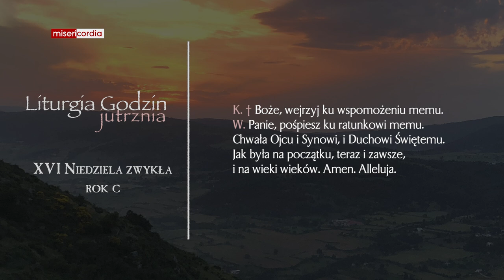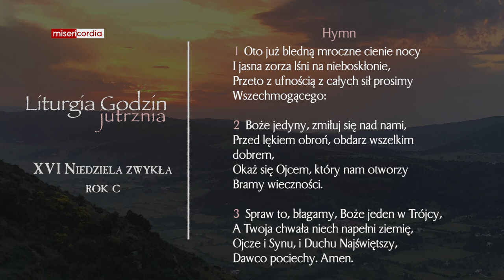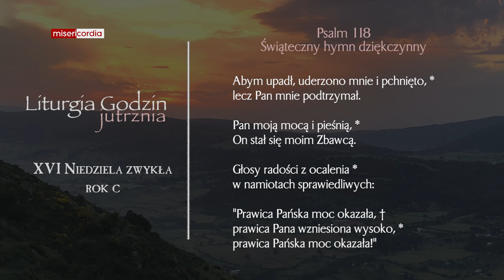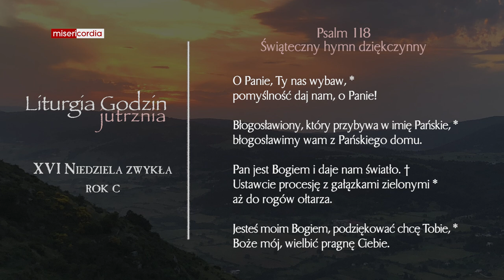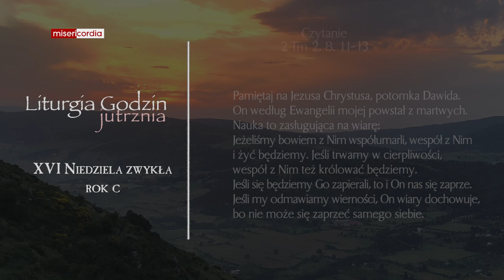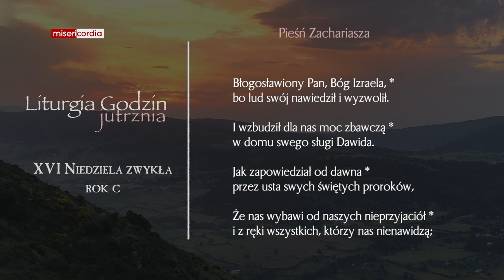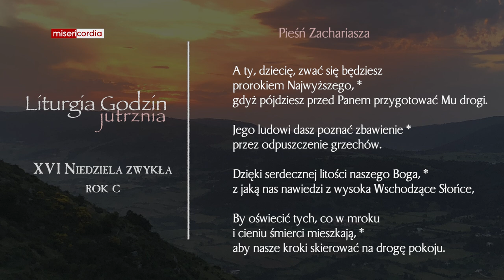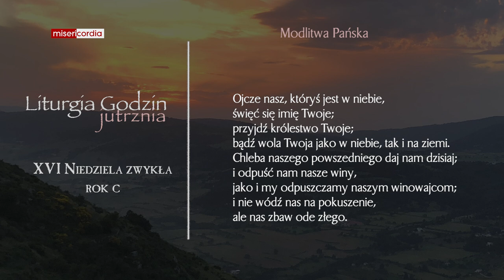Liturgia Godzin | Jutrznia | XVI Niedziela zwykła (rok C)